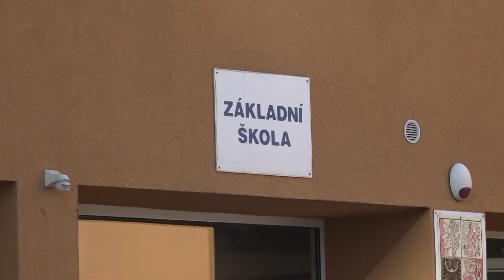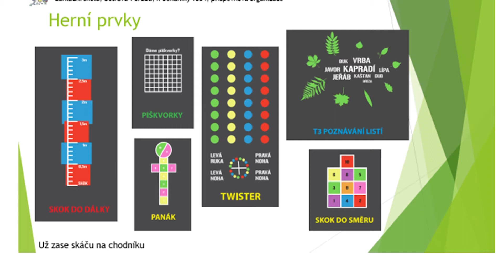Zelená Porubě 2018 - Už zase skáču na chodníku!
Návrh obsahuje nejenom potřebnou obnovu asfaltové plochy před vstupem do základní školy na ulici Ivana Sekaniny, ale počítá i s nástřikem hracích prvků na tuto plochu. Více na zelenaporube.cz